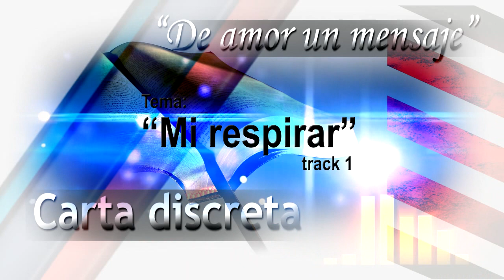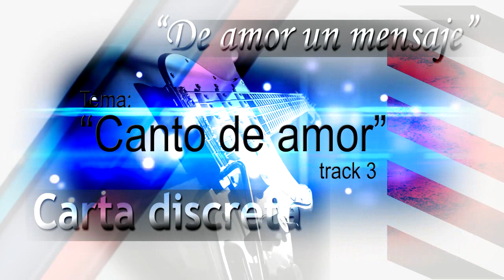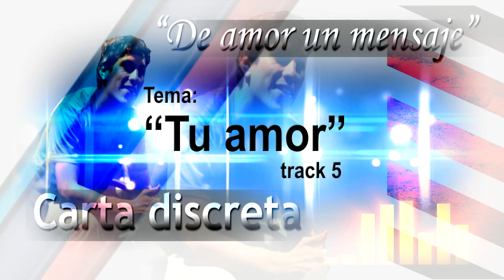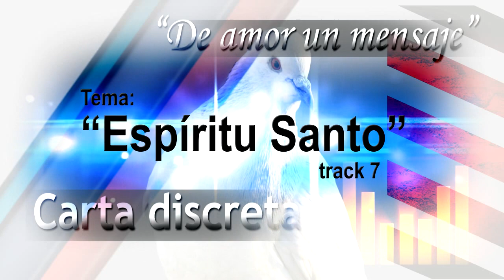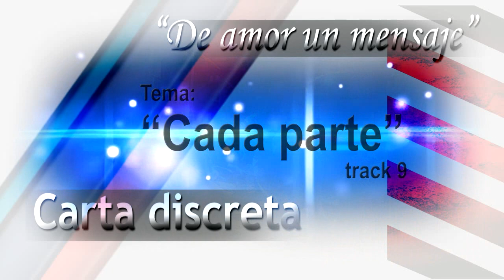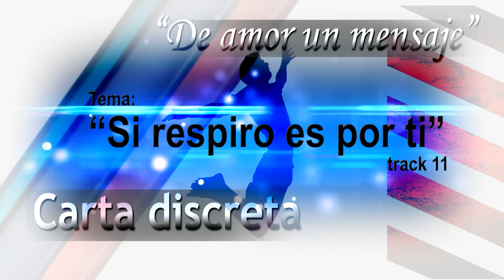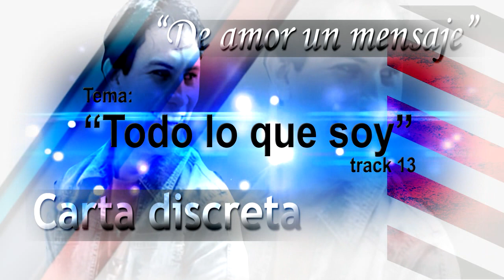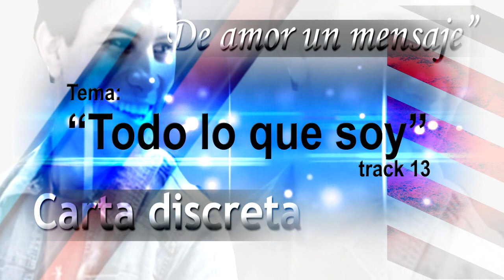CARTA DISCRETA REEL "DE AMOR UN MENSAJE"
Descripción

El nombre del Proyecto Carta Discreta como tal se creó en 1997, esto se debe a que el autor Jonathan M. Tencio noto que la composición que en realidad estaba escribiendo era una simple carta, con un sentimiento poético y un destinatario específico que es Dios el Padre, el Hijo y el Espíritu Santo.

Misión
Este proyecto tiene como objetivo introducir al pueblo de Dios en más de un sentimentalismo musical, sin embargo, anima a ser como niños en la adoración, niños a salvo junto a su padre, niños que conocen y quieren ser cada vez más como su padre, niños que se entregan a seguir a su padre.

Sirviendo para la edificación del cuerpo de Cristo en esta tierra, y el establecimiento de su reino poderoso.

Además de llegar a las almas a través del canal de música maravillosa, la misión es transmitir el mensaje de esperanza, de amor y salvación a aquellos que necesitan saber que hay esperanza en Cristo.

Visión
Tenemos la intención de ser una productora discográfica exitosa de calidad internacional, de alcance completo a través del espíritu y agradable a los ojos de los adoradores de Dios, que conforman y cumplir, así como la música de excelencia que nos caracteriza. Alcanzar almas para Cristo, preparando el camino para la palabra del Señor que se predica y transformar las vidas de muchos.

Esperamos encontrar la gracia cada día más y el favor de Dios; que Él habite en nuestra alabanza y cuando uno de nuestros fieles esto suceda milagros y maravillas, este contará con un equipo dedicado exclusivamente a la oración.

De la Autoría
Los temas del primer CD del Proyecto Carta Discreta Denominado DE AMOR UN MENSAJE son originarios de Jonathan M. Tencio Castro, quien es el intérprete del proyecto, se trata de temas de esperanza en un momento de incertidumbre. Las letras de las canciones reflejan las experiencias de la autora y la confianza inspirada por la Biblia para cualquiera que quiera ser parte del maravilloso Reino de Dios.

Supervisión Musical
DE AMOR UN MENSAJE se llevó a cabo bajo la supervisión del prestigioso maestro Álvaro Esquivel, cuya sola presencia en el proyecto es una característica de excelencia y profesionalismo. En su gran carrera de Álvaro Esquivel se ha desempeñado como compositor, director de productor musical y arreglista. 15 veces ha sido el Director de la OTI Internacional, y en 2 ocasiones ha ocupado el mismo lugar en Viña del Mar. Ha trabajado con artistas de renombre y proyectos reconocidos como el Proyecto 151 patrocinado por Family Christian Network.

La Grabación
En enero de 2011 puso en marcha la primera producción de este proyecto llamado DE AMOR UN MENSAJE, que fue grabado en los mejores estudios en FCN Estudios en Costa Rica bajo la supervisión de Álvaro Esquivel, se contó con el apoyo de los principales adoradores y salmistas en la elaboración el proyecto. En el año 2012 en Guatemala, fue dominado por Digital Music Center (CEMUDI) por Luis Fernando Quijivix Cotom. Hoy en día, estamos en el proceso de elaboración del contenido gráfico y la reproducción de CD. Esperamos poder presentar este proyecto al público en el mes de julio de 2012.

Y es manifiesto que sois carta de Cristo, el resultado de nuestro ministerio, escrita no con tinta sino con el Espíritu del Dios viviente, no en tablas de piedra sino en tablas de corazones humanos.                                      2 Corintios 3:03 Nueva Versión Internacional (NVI)

Si Deseas mas información puedes contactarnos a nuestro perfil o por este medio

Un  enorme abrazo Jonathan M. Tencio

Todos los derechos protegidos por ACAM Costa Rica